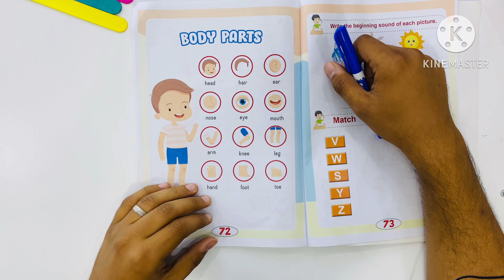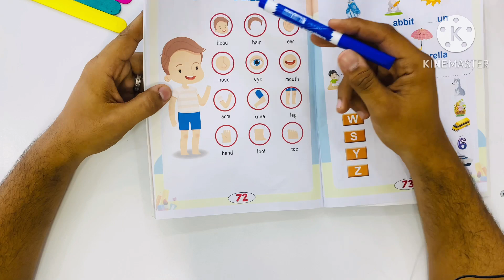تأسيس كي جي | السشن رقم 31 | تعرف على اجزاء الجسم بالانجليزي | الحلقة الأخيرة | مستر انجليزي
زود حصيلتك اللغوية و تعرف على اجزاء الجسم باللغة الانجليزية
تأسيس كي جي KG
كتابة الحروف الانجليزية بالشكل الصحيح السليم

كتاب super Hero للأستاذة اسراء عطية هو كتاب ممتاز جدا
المستوى الأول الحروف و أصواتها و تقوية للحصيلة اللغوية
المستوى الثاني short vowels و مرحلة الدمج

فيديو البرجراف

🌹كورس الفونكس 🌹

هذا الفيديو هو